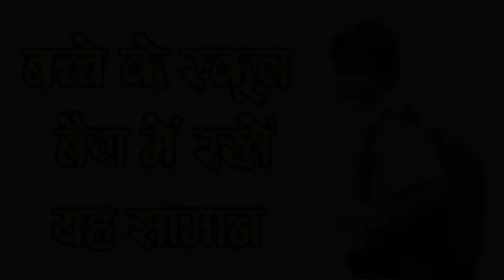कैसे दे अपने बच्चों को अच्छी शिक्षा-Best Education for Child-SM News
कैसे दे अपने बच्चों को अच्छी शिक्षा